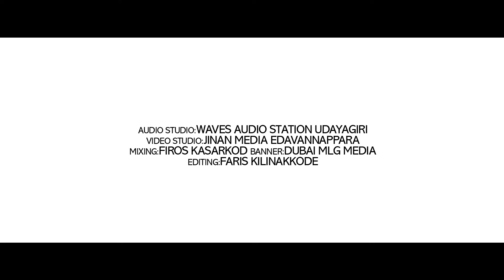Haram Chuttunna Poomkatte|HARAM FIRDOUS|HAJJ Song|Shaijal Odungakkad|Jabbar Perla|Firoz Kattoor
ആൽബം: ഹറം ഫിർദൗസ്
ഗാനം:ഹറം ചുറ്റുന്ന പൂങ്കാറ്റേ
{ഹജ്ജ്  - ബലിപ്പെരുന്നാൾ കോൽക്കളിപ്പാട്ട്}
രചന: ഷൈജൽ ഒടുങ്ങാക്കാട്
സംഗീതം|സംവിധാനം: ഫിറോസ് കാട്ടൂർ
ഓർക്കസ്ട്രേഷൻ:വിനേഷ് കോതമംഗലം
ആലാപനം: ജബ്ബാർ പെർള
മിക്സിംഗ് : ഫിറോസ് കാസർകോട്
എഡിറ്റിംഗ് : ഫാരിസ് കിളിനക്കോട്
ഓഡിയോ: വേവ്സ് ഓഡിയോ സേ്റ്റഷൻ, ഉദയഗിരി
വീഡിയോ: ജിനാൻ മീഡിയ എടവണ്ണപ്പാറ
നിർമ്മാണം: ദുബായി എം.എൽ.ജി.മീഡിയ

Lyrics

ഹറം ചുറ്റുന്ന പൂങ്കാറ്റെ..
തക്ബീർ മൂളി വന്നാട്ടെ..
ഷറഫുറ്റ പെരുന്നാളിൻ
പൊലിമ പാടി വന്നാട്ടെ

ഇബ്റാഹിം നബിയോരെ
വിളിയാളം ശ്രവിത്തോരെ
ഇഹ്റാമിൻ പരിശുദ്ധി
നുകർന്ന ചേതി ചൊന്നാട്ടെ

തിരു ലബ്ബയ്‌ക്കുരുവിട്ട്
പല ലക്ഷം ജനം ചേർത്ത്
പരനിൽ തൻ മിഴി വാർത്ത്
ഫിറ്ദൗസിന് വഴി തീർത്ത്

ഇറയോന്റെ തിരു ഗേഹം
ഇഹത്തിൽ പൊൻമണി ദീപം
വലം വെക്കും മനിതർക്ക്
സലാം ചൊല്ലി പറന്നാട്ടെ

ഹജറുൽ അസ് വദ് മുത്തി
മണത്തുള്ളിൻ കറനീക്കി
തെളിതീർത്ഥം തിരുസംസം
നുണഞ്ഞു ദാഹവും മാറ്റി

സഫാ മർവ ജബലൈനി
സഇയും ചെയ്തുടൻ നീങ്ങി
അറഫാ സംഗമം കണ്ട്
അകം തഖ്‌വായിലായ് പൂണ്ട്

ബലി ത്യാഗ സ്മരണയിൽ
ഒള്ഹിയ്യത്ത് നിറവേറ്റി
പരിശുദ്ധ തിരു ഹജ്ജാൽ
പരിപൂർണ്ണ തെളിവാക്കി

പെരുന്നാളിൻ സുറൂറേറ്റി
പെരിയോനിൽ ശുക്റോതി
തക്ബീറിൻ ധ്വനി പാരിൽ
പരക്കുന്നു ഫറ്ഹേറ്റി

നിറഞ്ഞാശംസകൾ പാടി
നിരയായ് കൂട്ടുകാർ കൂടി
ലിപാസിൻ മൊഞ്ചിലായ് മോടി
പെരുന്നാളിൽ നിറഞ്ഞാടി

This content is copyrighted to DUBAI MLG MEDIA ..Any unauthorised re production,
Re destribution or Re upload is strictly prohibited of this material .Legal action will be taken against those who violate the copyright of the following material presented .

ഈ യൂട്യൂബ് ചാനലിൽ കൂടി
Upload ചെയ്യുന്ന Content കൾ വീഡിയോയിൽ മാറ്റങ്ങൾ വരുത്തിയോ, ഓഡിയോ കട്ട് ചെയ്ത് മറ്റ് ഡിസൈനുകൾ ചെയ്തോ, അനുമതിയില്ലാതെ മറ്റു ചാനലുകൾ, ഫേസ്ബുക്ക് പേജുകൾ, ടിക്ടോക് തുടങ്ങിയവയിലേക്ക് Upload ചെയ്യുന്നത് മോഷണ സമാനമാണ്.
COPYRIGHT ലംഘനവുമാണ്

Feedback to
Firozkattoor